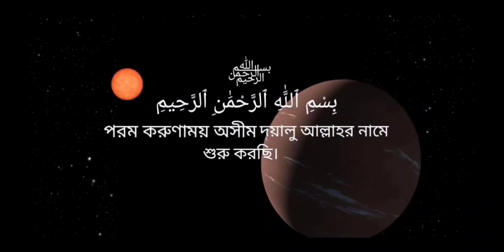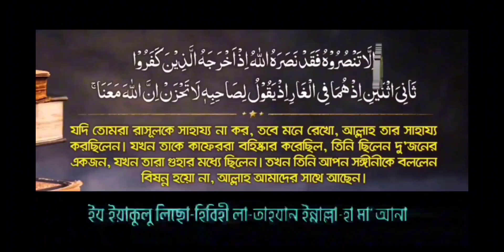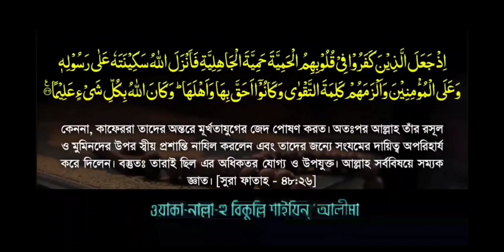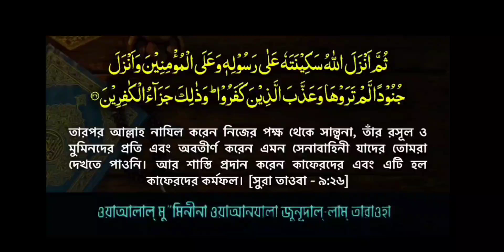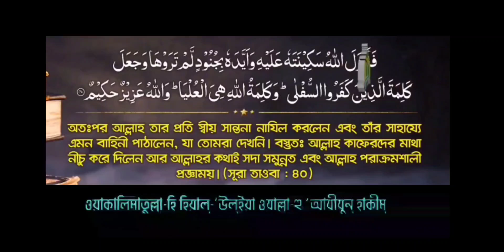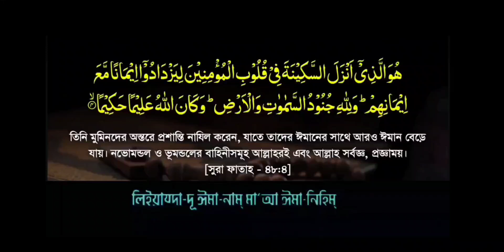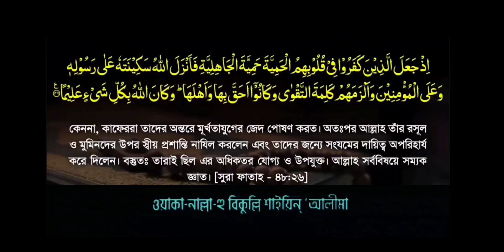✍️আয়াতে সাকিনাহ Ayat Tranquility - Sakinah ✍️অন্তরের প্রশান্তি কুরআনের ফজিলত পূর্ণ ৬ আয়াত আমল করুন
আয়াত এ সাকিনাহ
মানষিক প্রশান্তির জন্য নিয়মিত আমল করুন পবিত্র কিতাব কালামুল্লাহ মাজিদ আল কুরআনের ফজিলত পূর্ণ ৬ আয়াত আয়াতে সাকিনাহ।অন্তরের প্রশান্তি।

সূরা আল-বাকারা
Surah  Al-Baqarah | سورة البقرة - আয়াতঃ ২৪৮
و قال لهم نبیهم ان ایۃ ملكهٖ ان یاتیكم التابوت فیه سكینۃ من ربكم و بقیۃ مما ترك ال موسی و ال هرون تحمله الملٓئكۃ ان فی ذلك لایۃ لكم ان كنتم مؤمنین ﴿۲۴۸﴾
আর তাদেরকে তাদের নবী বলল, নিশ্চয় তার রাজত্বের নিদর্শন এই যে, তোমাদের নিকট তাবূত* আসবে, যাতে থাকবে তোমাদের রবের পক্ষ থেকে প্রশান্তি এবং মূসার পরিবার ও হারূনের পরিবার যা রেখে গিয়েছে তার অবশিষ্ট, যা বহন করে আনবে ফেরেশতাগণ। নিশ্চয় তাতে রয়েছে তোমাদের জন্য নিদর্শন, যদি তোমরা মুমিন হও।

*অর্থ সিন্দুক। এতে বনী ইসরাঈলের কিছু নিদর্শন ছিল। তাই তারা এটিকে পবিত্র মনে করত এবং যুদ্ধের সময় সামনে রাখত।

সূরা আত-তাওবাহ
Surah At-Tawbah | سورة التوبة - আয়াতঃ ২৬
ثم انزل الله سكینتهٗ علی رسولهٖ و علی المؤمنین و انزل جنودا لم تروها و عذب الذین كفروا و ذلك جزآء الكفرین ﴿۲۶﴾
তারপর আল্লাহ তাঁর পক্ষ থেকে প্রশান্তি নাযিল করলেন তাঁর রাসূলের উপর ও মুমিনদের উপর এবং নাযিল করলেন এমন সৈন্যবাহিনী যাদেরকে তোমরা দেখনি, আর কাফিরদেরকে আযাব দিলেন। আর এটা কাফিরদের কর্মফল।

সূরা আত-তাওবাহ
Surah At-Tawbah | سورة التوبة - আয়াতঃ ৪০
الا تنصروه فقد نصره الله اذ اخرجه الذین كفروا ثانی اثنین اذ هما فی الغار اذ یقول لصاحبهٖ لا تحزن ان الله معنا فانزل الله سكینتهٗ علیه و ایدهٗ بجنود لم تروها و جعل كلمۃ الذین كفروا السفلی و كلمۃ الله هی العلیا و الله عزیز حكیم ﴿۴۰﴾
যদি তোমরা তাকে সাহায্য না কর, তবে আল্লাহ তাকে সাহায্য করেছেন যখন কাফিররা তাকে বের করে দিল, সে ছিল দু’জনের দ্বিতীয়জন। যখন তারা উভয়ে পাহাড়ের একটি গুহায় অবস্থান করছিল, সে তার সঙ্গীকে বলল, ‘তুমি পেরেশান হয়ো না, নিশ্চয় আল্লাহ আমাদের সাথে আছেন’। অতঃপর আল্লাহ তার উপর তাঁর পক্ষ থেকে প্রশান্তি নাযিল করলেন এবং তাকে এমন এক সৈন্য বাহিনী দ্বারা সাহায্য করলেন যাদেরকে তোমরা দেখনি এবং তিনি কাফিরদের বাণী অতি নিচু করে দিলেন। আর আল্লাহর বাণীই সুউচ্চ। আর আল্লাহ পরাক্রমশালী, প্রজ্ঞাবান।

সূরা আল-ফাতহ
Surah Al-Fath | سورة الفتح আয়াত ৪
هو الذی انزل السكینۃ فی قلوب المؤمنین لیزدادوا ایمانا مع ایمانهم و لله جنود السموت و الارض و كان الله علیما حكیما ﴿۴﴾
তিনিই মুমিনদের অন্তরে প্রশান্তি নাযিল করেছিলেন যেন তাদের ঈমানের সাথে ঈমান বৃদ্ধি পায়; এবং আসমানসমূহ ও যমীনের বাহিনীগুলো আল্লাহরই; আর আল্লাহ হলেন সর্বজ্ঞ, প্রজ্ঞাময়।

সূরাঃ আল-ফাতহ | Al-Fath | سورة الفتح - আয়াতঃ ১৮
لقد رضی الله عن المؤمنین اذ یبایعونك تحت الشجرۃ فعلم ما فی قلوبهم فانزل السكینۃ علیهم و اثابهم فتحا قریبا ﴿۱۸﴾
অবশ্যই আল্লাহ মুমিনদের উপর সন্তুষ্ট হয়েছেন, যখন তারা গাছের নিচে আপনার হাতে বাই‘আত গ্রহণ করেছিল; অতঃপর তিনি তাদের অন্তরে কী ছিল তা জেনে নিয়েছেন, ফলে তাদের উপর প্রশান্তি নাযিল করলেন এবং তাদেরকে পুরস্কৃত করলেন নিকটবর্তী বিজয় দিয়ে।

সূরাঃ আল-ফাতহ | Al-Fath | سورة الفتح - আয়াতঃ ২৬
اذ جعل الذین كفروا فی قلوبهم الحمیۃ حمیۃ الجاهلیۃ فانزل الله سكینتهٗ علی رسولهٖ و علی المؤمنین و الزمهم كلمۃ التقوی و كانوا احق بها و اهلها و كان الله بكل شیء علیما ﴿۲۶﴾
যখন কাফিররা তাদের অন্তরে আত্ম-অহমিকা পোষণ করেছিল, জাহিলী যুগের আহমিকা। তখন আল্লাহ তাঁর রাসূলের উপর ও মুমিনদের উপর স্বীয় প্রশান্তি নাযিল করলেন এবং তাকওয়ার বাণী তাদের জন্য অপরিহার্য করলেন, আর তারাই ছিল এর সর্বাধিক উপযুক্ত ও এর অধিকারী। আর আল্লাহ হলেন প্রত্যেক বিষয়ে সর্বজ্ঞ।